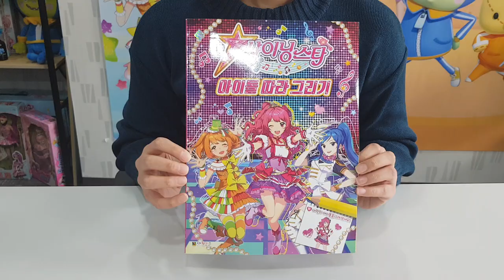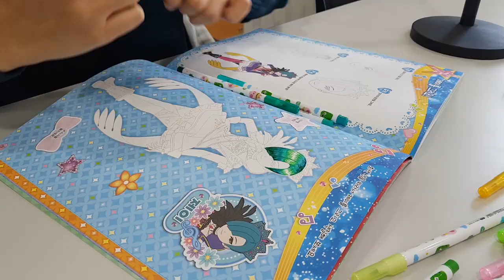샤이닝스타 색칠공부책을 즐기는 17가지 방법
드디어 첫 번째 굿즈 사용 영상을 들고 왔습니다!
아아 오래걸렸어요~~~
앞으로 몇 번 더 색칠공부 책을 갖고 놀건데,,
몇 번이나 더 할지는 모르겠네요ㅎㅎ
재미 없을 수도 있지만,,,, 재밌었으면 좋겠어요ㅠㅠ
과연 누구를 칠할지-!! 영상에서 확인해주세요 （›ｙ‹）